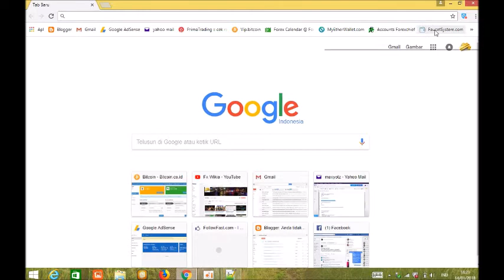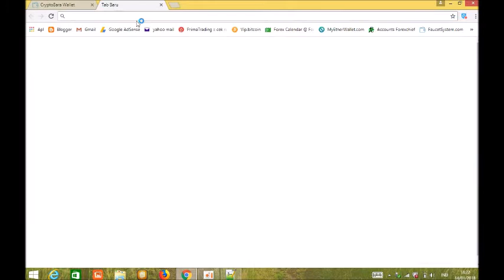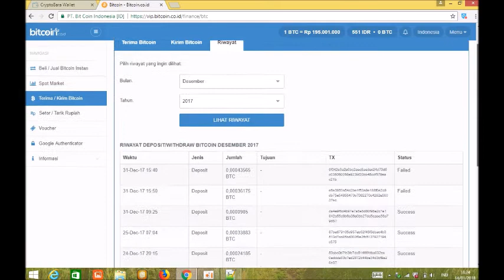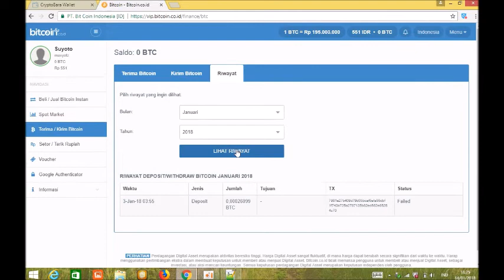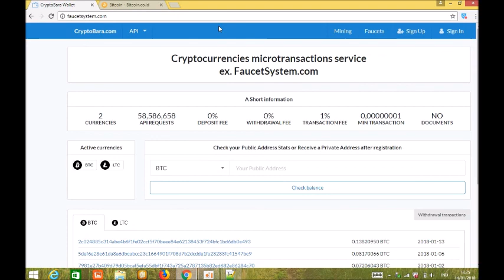BTC dari Faucetsystem (Cryptobara) tidak masuk Vip.bitcoin.co.id, Hati Hati Berpotensi Scam